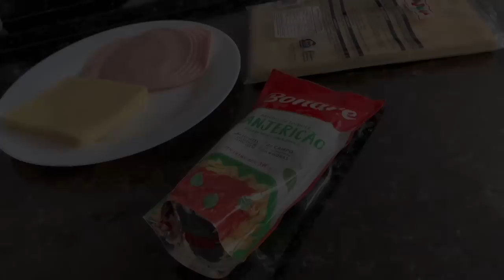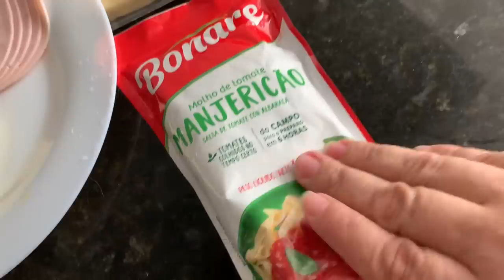PRECISO VOLTAR PARA AQUELE LUGAR, SINTO QUE DEIXEI DE FAZER MUITA COISA QUANDO ESTAVA LÁ | ALMOÇO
Nesse vídeo vou fazer um almoço bem rápido e muito gostoso junto com vocês e vou conversar um pouco sobre a vontade que tenho de voltar para um lugar que quando eu estava lá deixei de fazer muitas coisas.

Me sigam tbm no Insta: @MeChamemdeNandaMel

Ingredientes do Rondelli:

- Massa para lasanha;
- Mussarela;
- Peito de perú;
- Molho de tomate;
- Orégano.